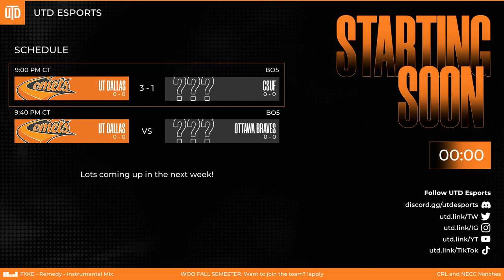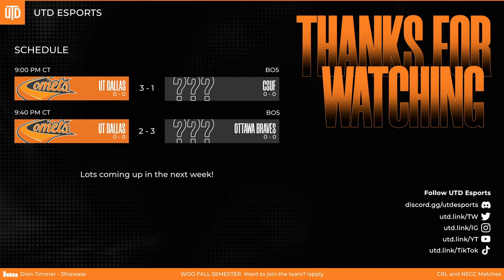RL vs CSUF, Ottawa Braves — CRL, NECC | 2022/10/10 VOD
Casters: Grayson 'Kludgy' and Owais 'owaisicle'
Production: Carter 'Stellaric', Jayden 'IceInferno', and Andrew 'BOX'